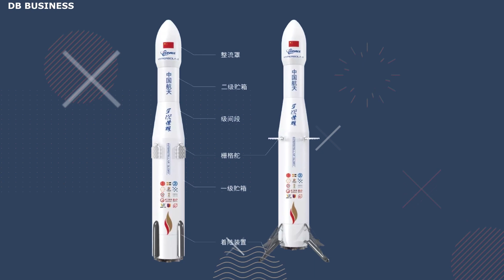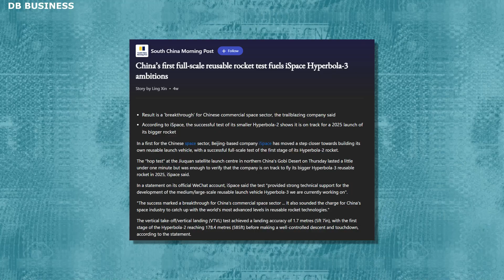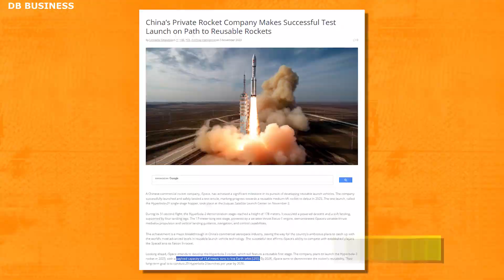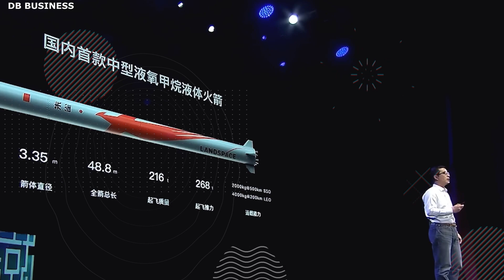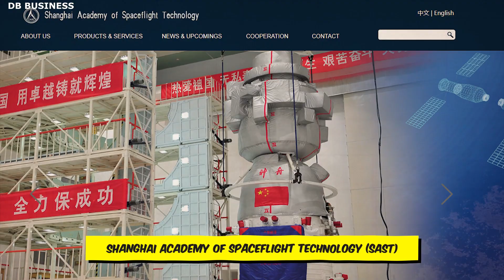Elon Musk: SpaceX Starship Chinese Competitor Revealed New Rocket!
In today's exciting episode, we delve into the latest development in the space race: a groundbreaking new rocket from a Chinese startup aiming to rival SpaceX. Join us as we explore the innovative features, cutting-edge technology, and ambitious goals set by this emerging player in the aerospace industry. We'll analyze how this new rocket compares to SpaceX's models, discuss its potential impact on the future of space exploration, and evaluate the prospects of this Chinese startup in the global space market.